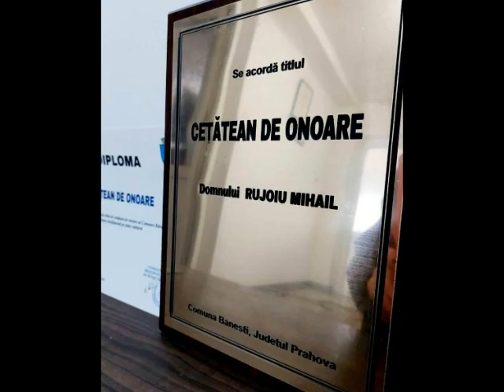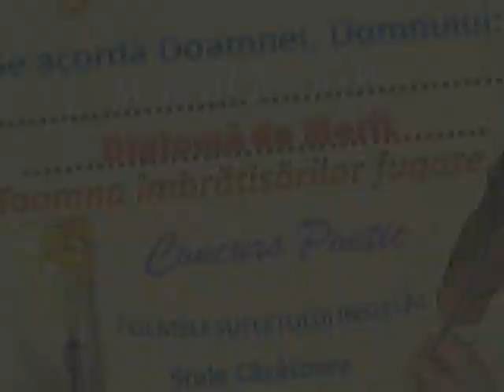Vino tu, iubire Versuri Mihail Rujoiu Muzică și Voce Dan Lucian Corb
Vino tu, iubire
Versuri: Mihail Rujoiu
Muzică și Voce: Dan Lucian Corb
Orchestrația muzicală: DLC
Fotografii: Mihail Rujoiu, Internet
Montaj Video: DLC
Videoclip: 28 decembrie 2022